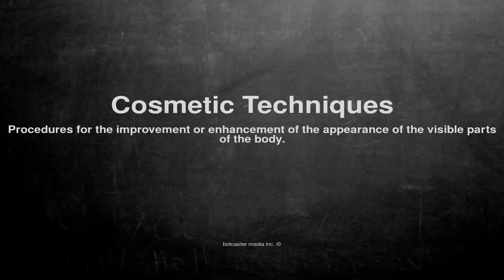Medical vocabulary: What does Cosmetic Techniques mean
What does Cosmetic Techniques mean in English?